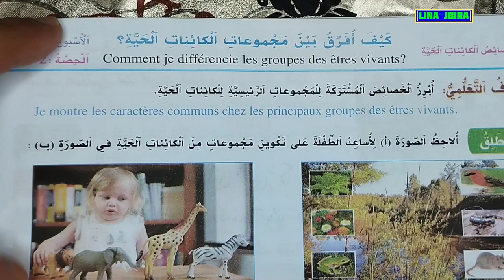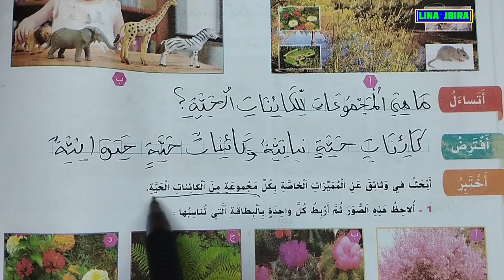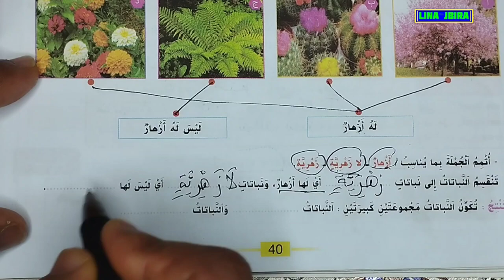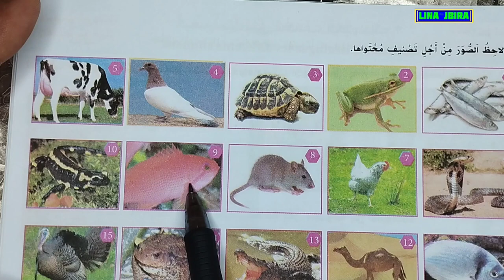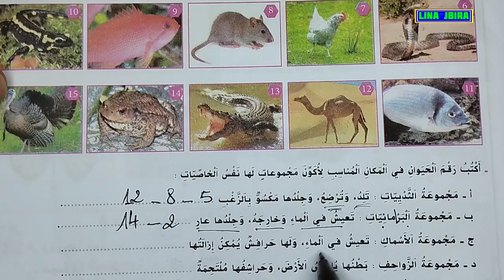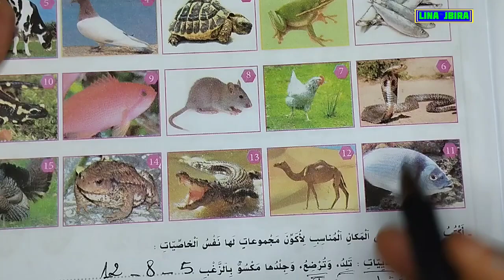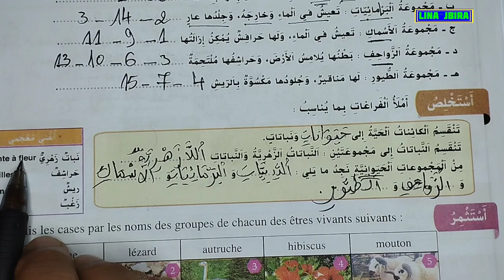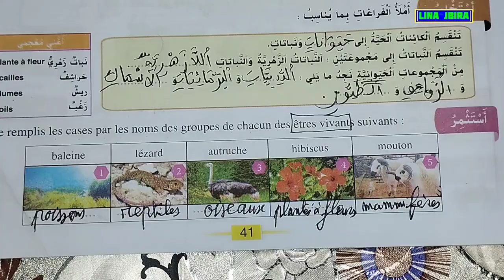كيف أفرق بين مجموعات الكائنات الحية مرجع الواضح في النشاط العلمي للسنة الثالثة ابتدائي الصفحة 41 40